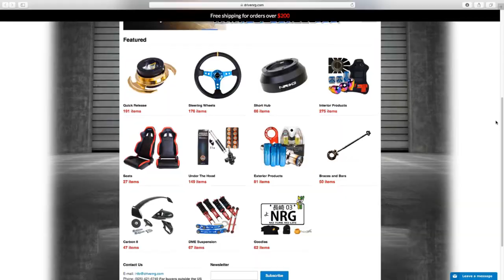Funny Moments with the team on Forza 7 --Logitech g920 with NRG wheel--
Having a fun time with the team and getting some vandems lol